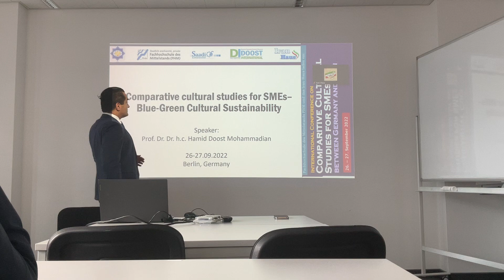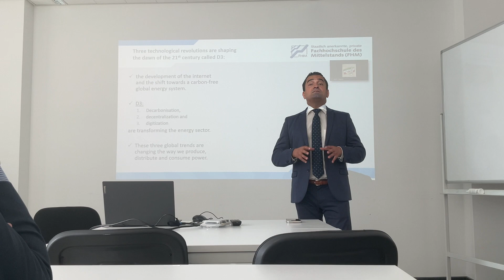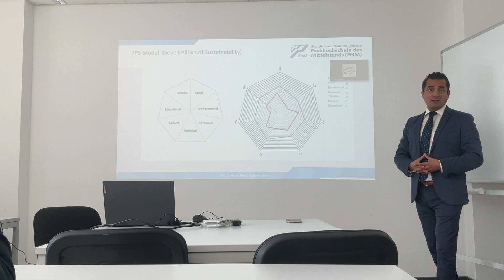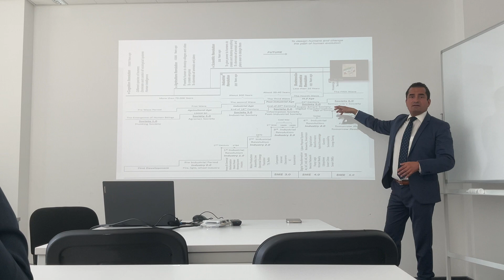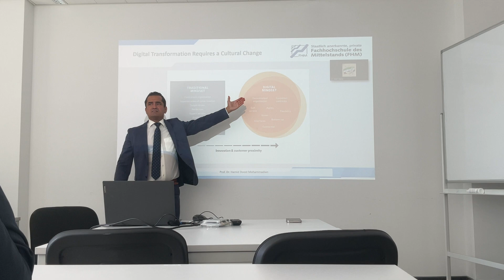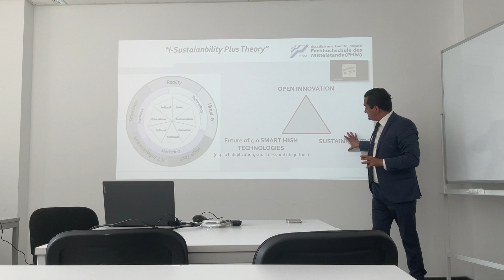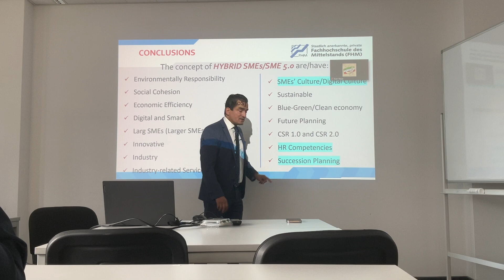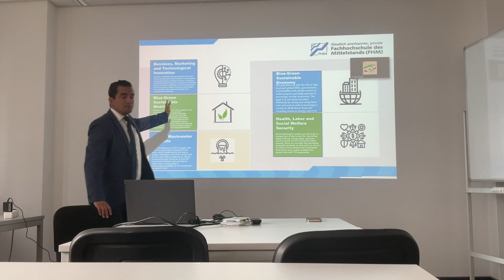Prof. Hamid Mattiello Int.Conference Cultural 4 SMEs 4 Germany & Iran 26-27.09.2022 Berlin, Germany